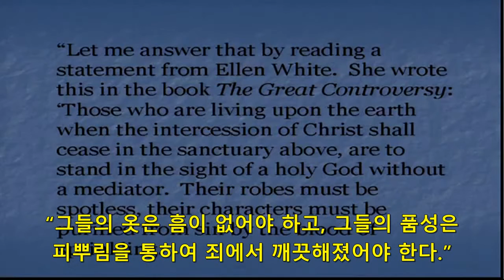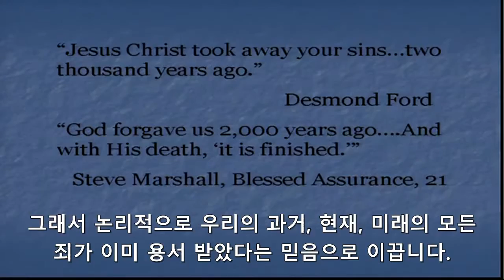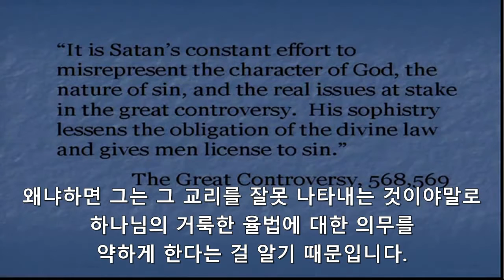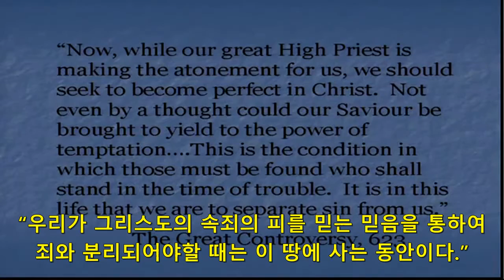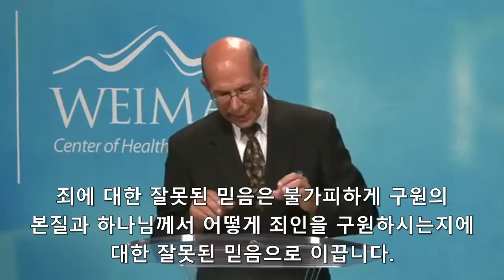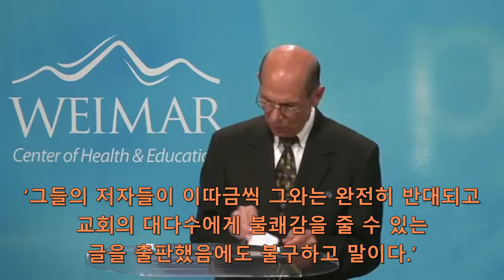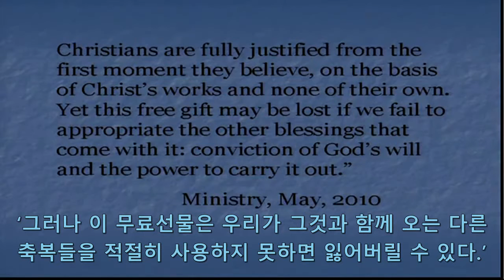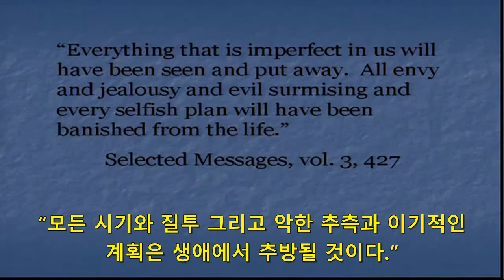우리에게 재림교회 기별이 있는가? - 데니스 프리비 목사 (Do we have an Adventist Gospel?)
우리에게 재림교회 기별이 있는가? (Do we have an Adventist Gospel? - Dennis Priebe)

설교 자막파일, 내용파일 필요하신 분은 말씀해주시면 메일 보내드리겠습니다.

수정 필요 시 댓글 달아주시면 감사하겠습니다.